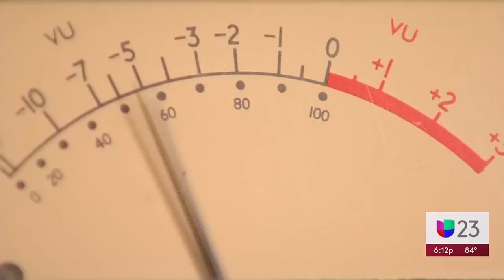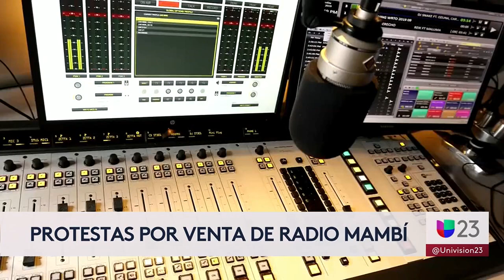“Estamos ofendidos”: líderes y miembros del exilio en Florida rechazan venta de Radio Mambi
Hay descontento entre figuras políticas y miembros del exilio cubano luego de que se diera a conocer el proceso de adquisición de la emisora por parte de Latino Media Network. Este miércoles, decenas de personas se manifestaron frente a los estudios de Univision para expresar su rechazo a esta transacción. “Nos preocupa el contenido y la determinación ideológica y política detrás de esta compra”, dijo Orlando Gutiérrez, de la Asamblea de la Resistencia Cubana.